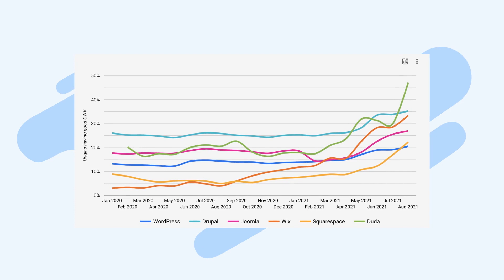Core Web Vitals (August 2021 Data Studio Report)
Google released August’s Core Web Vitals data. Russ Jeffery explains how the Duda CMS is performing and how other CMS platforms are focusing on core web vitals, as well.